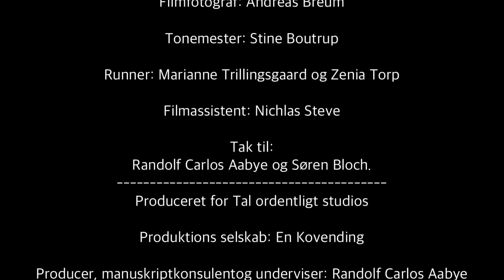Forkert ben, Staby efterskole, medier